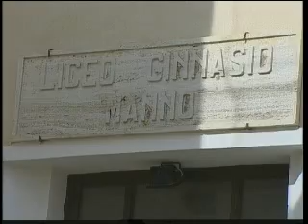Scuola e Turismo: Proposte per Classico e l'Arte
Allargamento del Liceo Classico con accorpamento dell'Istituto d'Arte, con conseguente conversione dello stabile di Maria Pia in struttura ricettiva. Queste alcune idee dell'associazione, inviate al Comune di Alghero, alla Provincia di Sassari ed al dirigente scolastico del Manno.